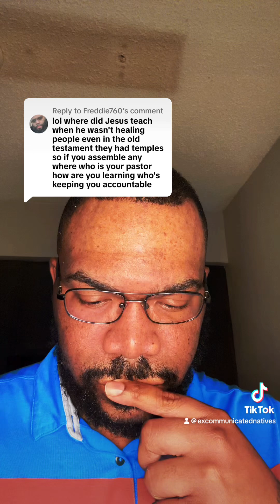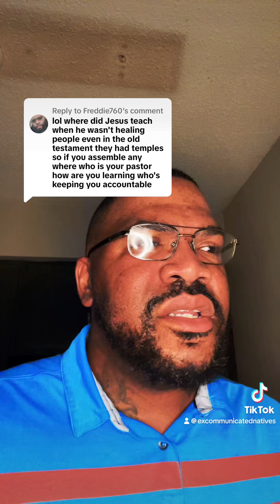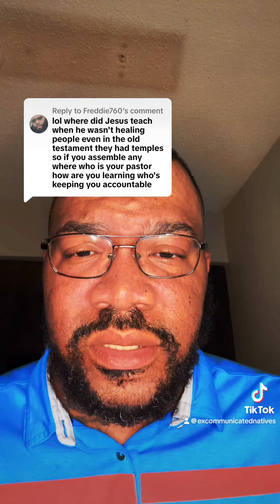TikTok Q&A Response